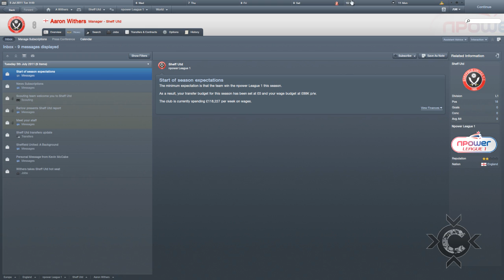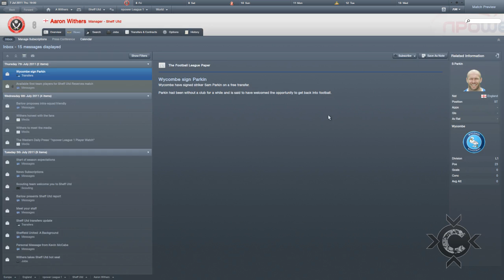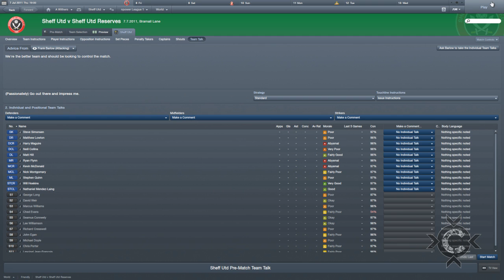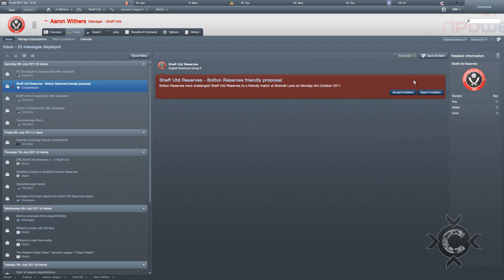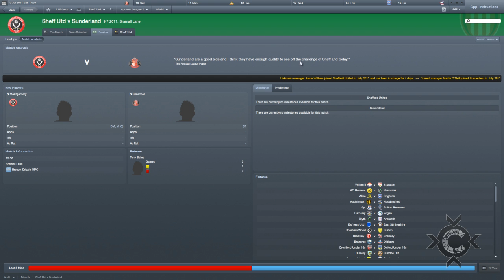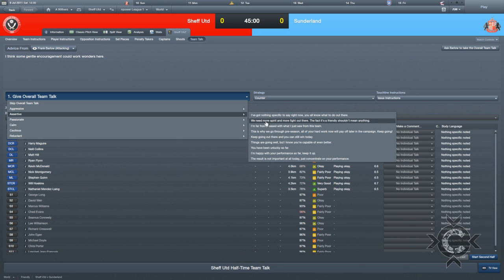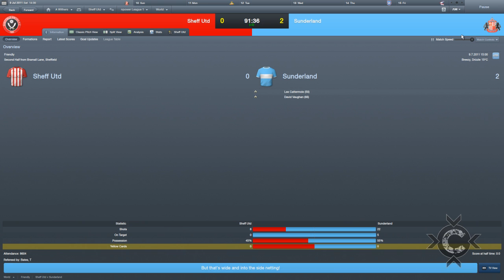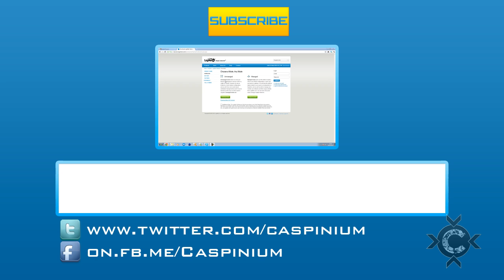Let's Play Football Manager - S1 - E1 - Friendlies, Defensive work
Off to a rocky Start! Some minor errors in the video it's self.